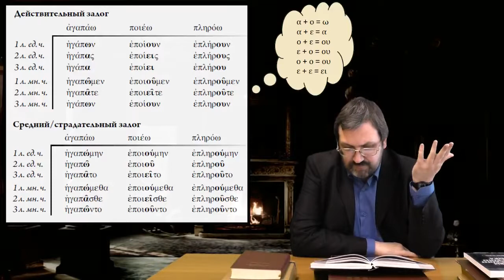Греческий язык Нового Завета 17 2 Формы имперфекта, часть 2